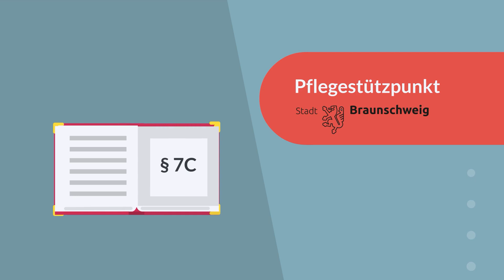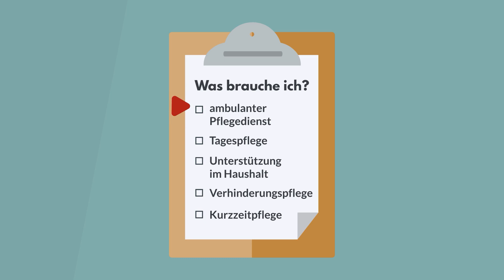Pflegestützpunkt in Braunschweig unterstützt gesetzlich Versicherte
Der Pflegestützpunkt Braunschweig unterstützt gesetzlich Versicherte in vielen Fragen rund um die Pflege von Angehörigen - neutral und kostenlos.